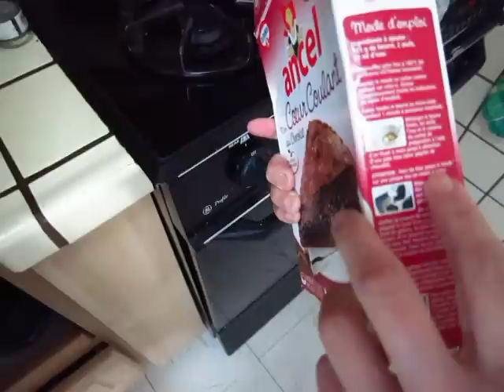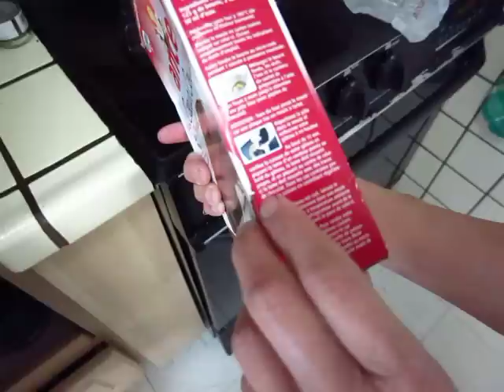Cooking - chocolate cake 02